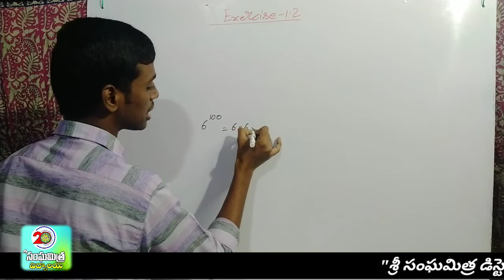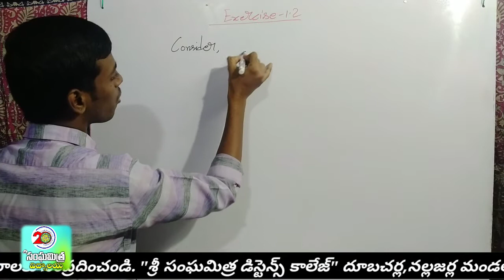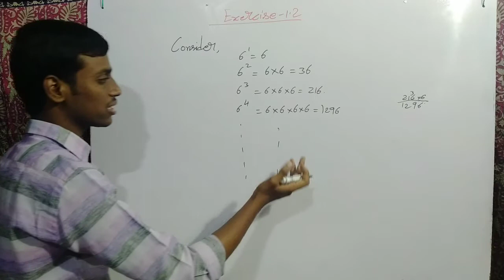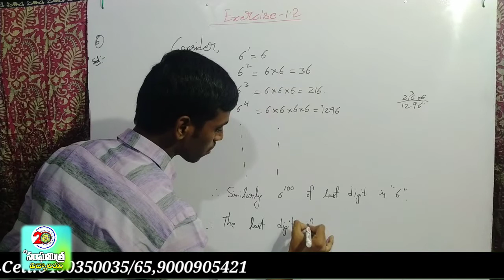What is the last digit of 6 100 (6 power 100) in telugu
Mic:
Generic collar mic clip with long cable for mobile,dslr camera,etc (black)

tq